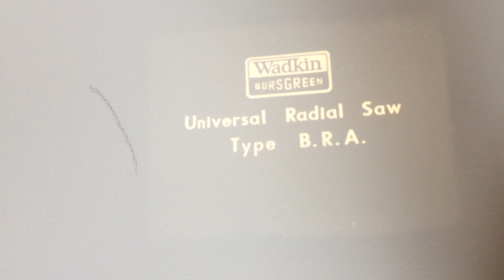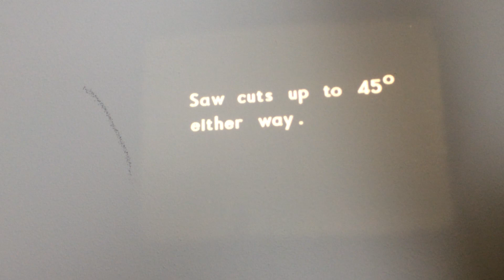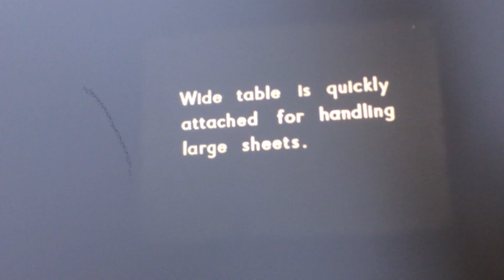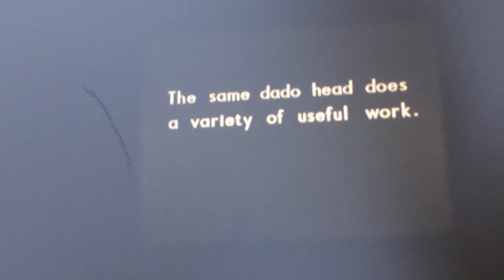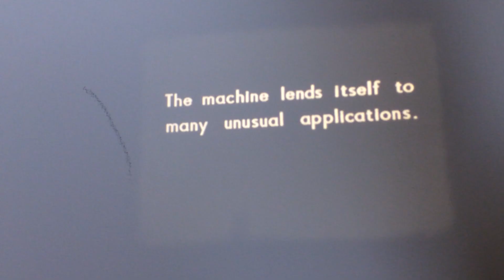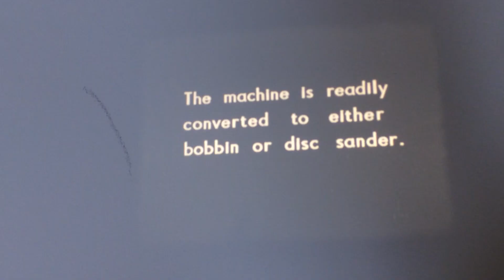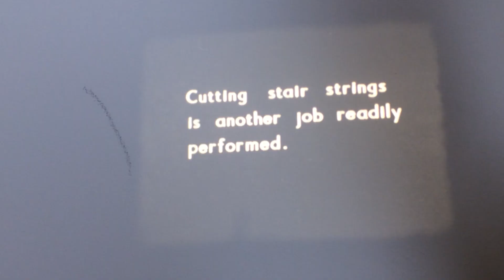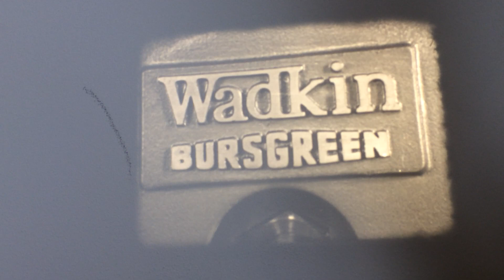Wadkin BRA radial arm saw